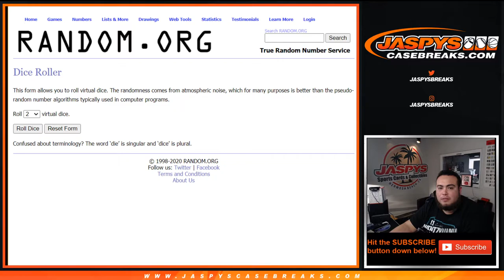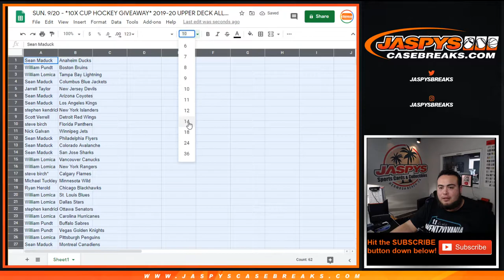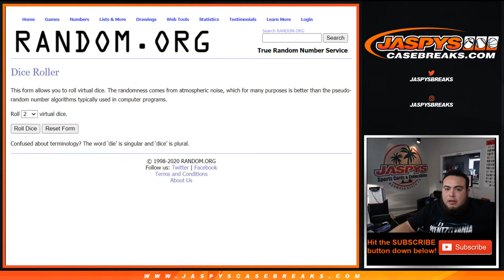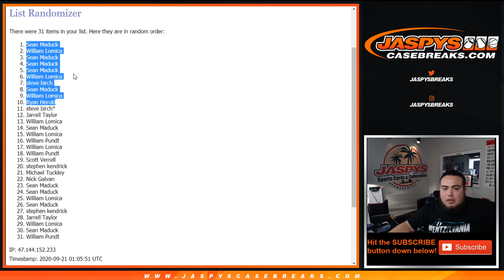SUN. 9/20 - *10X CUP HOCKEY GIVEAWAY* 2019-20 UPPER DECK ALLURE HOCKEY 1-PACK BREAK #10 *RT*